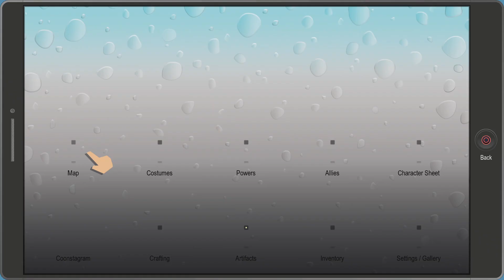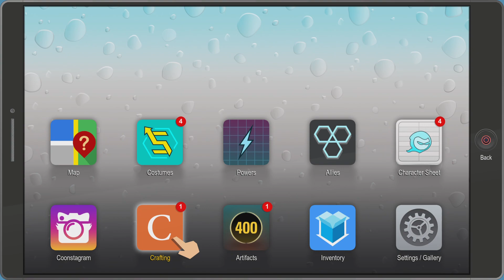Let's Play South Park: The Fractured But Whole. PS5 Gameplay. Part 23. SUBWAY JARED!!!!